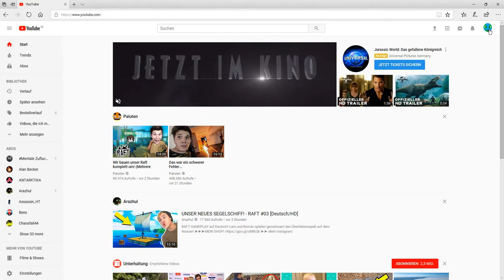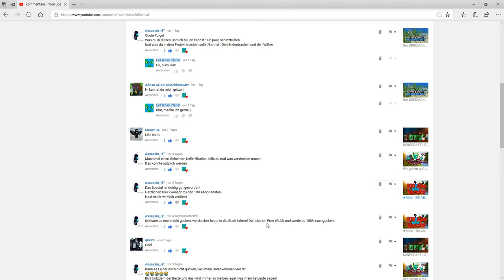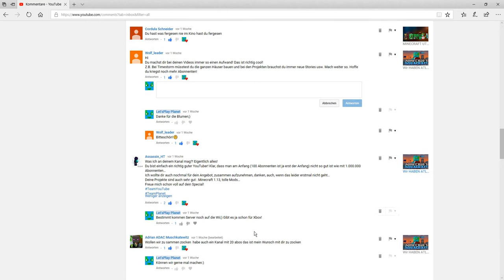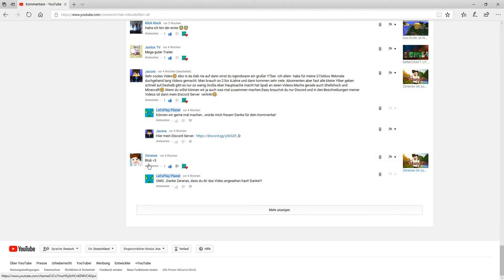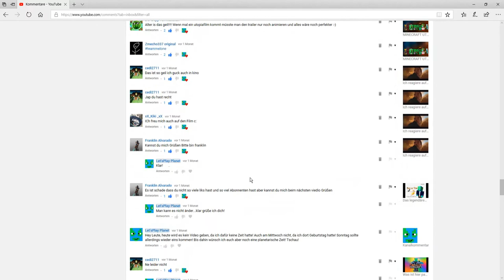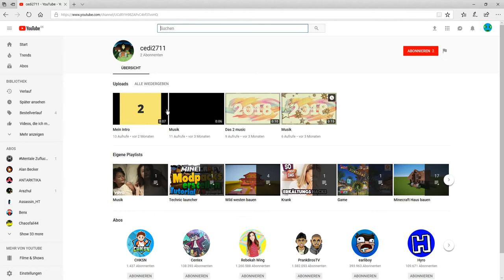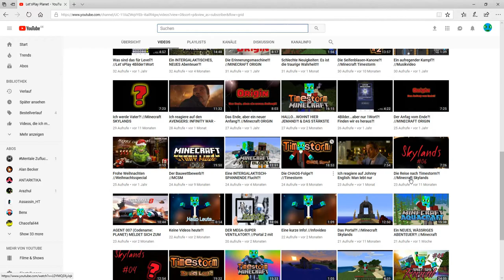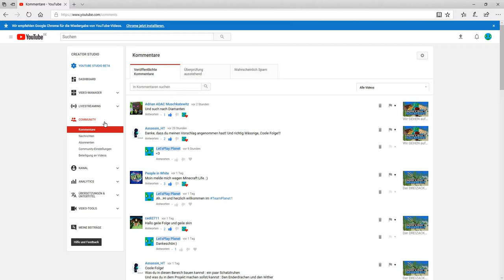Ich GUCKE MIR die TeamPlanet-COMMUNITY AN?!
Ein planetarisches Willkommen, hier auf diesem Video!!!

Ihr wollt mehr Videos, dann:

1. Lasst eine Bewertung da;

In diesem Video findet Let‘sPlay Planet  neue Zeiten und Welten!

Schaut doch auch hier vorbei:

Instagram:  let‘splay_planet (Link am Kanalbanner)

                  -Chesmeneno123
                  -Karoline Pinknest

                   (Ihr findet Alle neben unter Andere Kanäle)

--INTRO--